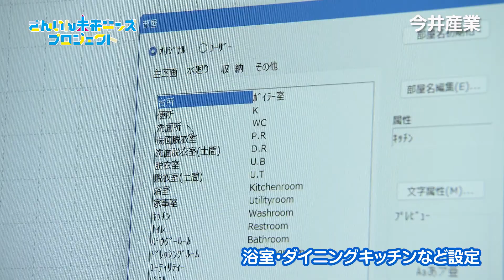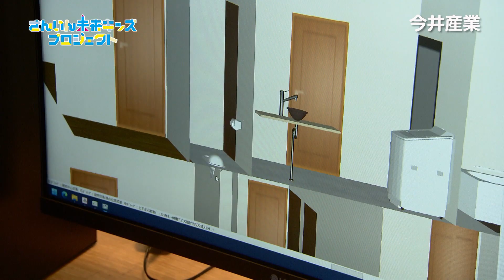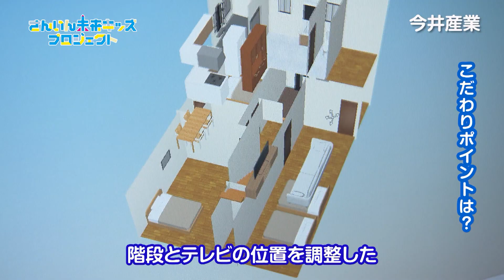さんいん未来キッズプロジェクト2023 【今井産業】 ドキドキワクワクの職業体験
一生忘れられない体験を子ども達へ！
ドキドキ、ワクワクの職業体験を実施！
未来を担う子ども達に働くことの素晴らしさを感じてほしい。
明日を創る子ども達に地元にどんな仕事があるのか知ってほしい。

鳥取・島根両県の子ども達に明るい未来を！
将来なりたい職業を具体的にイメージしはじめる小学5・6年生を対象に
鳥取・島根両県の魅力的な企業で職業体験を実施しました。

このプロジェクトが、子ども達の将来の夢やなりたい仕事を
考えるきっかけになればうれしいです。

BSS 山陰放送ラッテチャンネル